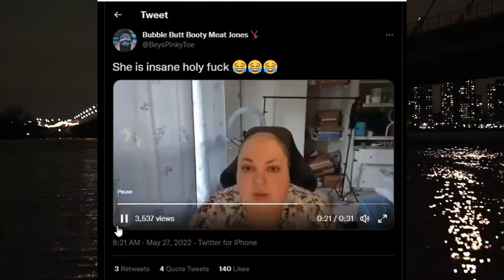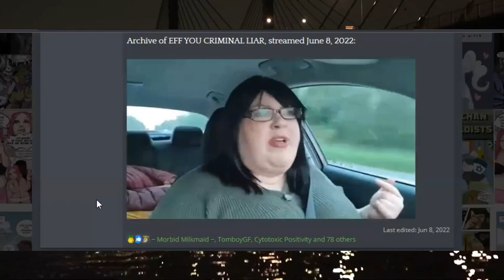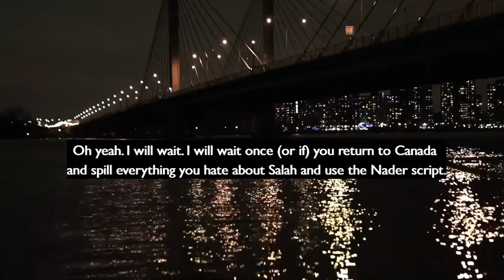Foodie Beauty Chantal Marie Deleted Livestream back in 20220608, admitting she is Krista Bisaillon.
Foodie Beauty Chantal Marie Deleted Livestream back in 20220608, admitting that she is Krista Bisaillon